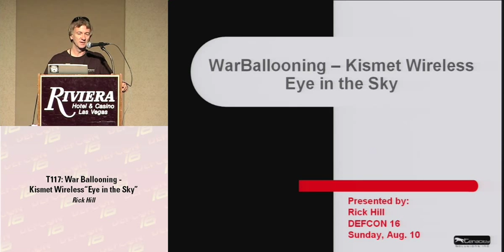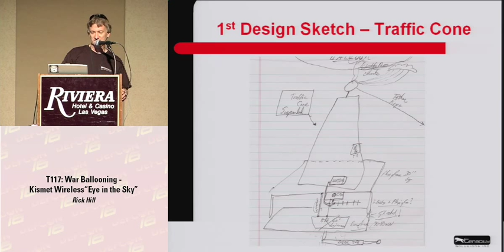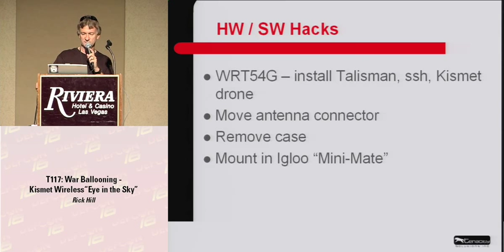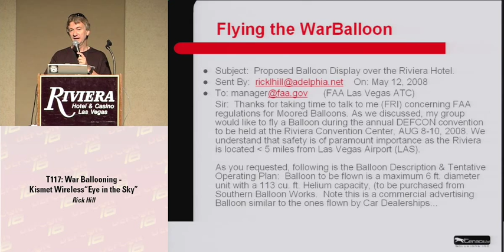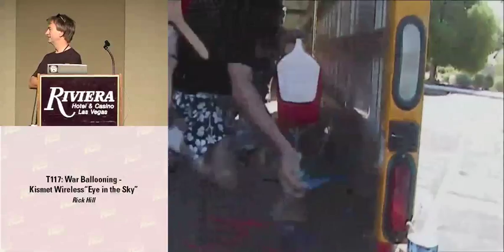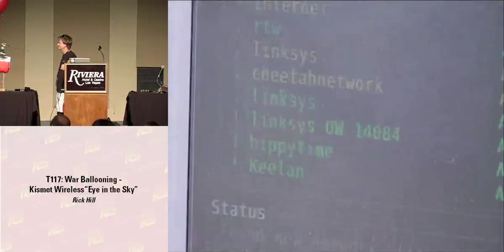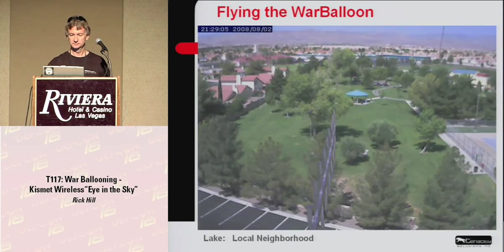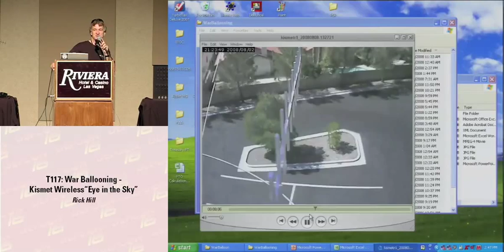DEFCON 16: War Ballooning-Kismet Wireless "Eye in the Sky"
Speaker: Rick Hill, Senior Scientist, Tenacity Solutions, Inc.

Using a Balloon as an aerial network surveillance platform, a.k.a. "WarBallooning" is an idea that evolved as a natural progression out of my Rocket-based experiment @ Defcon 14 entitled, "WarRocketing - Network Stumbling 50 sq. miles in  60 seconds."

Interestingly, after my presentation in 2006, many in the wireless community discussed Balloon-based network discovery, notably CoWF & Slashdot. But, alas, like many great concepts in the scientific community, I found after much research (2008) that sadly to my (& Google's) knowledge no one has yet demonstrated WarBallooning ... Until Today!

My team, (with the help of CoWF and DEFCON support staff) will demonstrate WarBallooning Defcon 16 over the Riviera Hotel. Wardriving coverage is limited by obstructions such as trees, houses, and terrain. Our latest aerial platform, (a 6 ft. Helium Balloon) does not have these limitations. Essentially, it was built to provide a superior Line-of-Sight, enabling the Wardriver to rapidly recon. a fairly large urban area.

Most Notable Feature: The Kismet "Eye in the Sky" actually beams live video back as the antenna targets various buildings (& networks.)
The presentation will include details of all hardware hacks involved in the construction: WRT54G, Alchemy, Kismet Drone, & IP camera modifications. No prerequisite - only an interest in Network Stumbling and Wireless Technology.